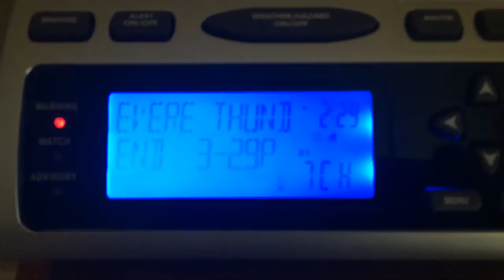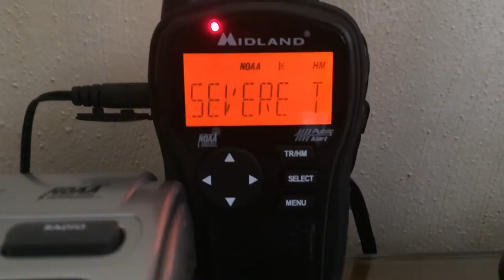EAS #111 - Severe Thunderstorm Warning